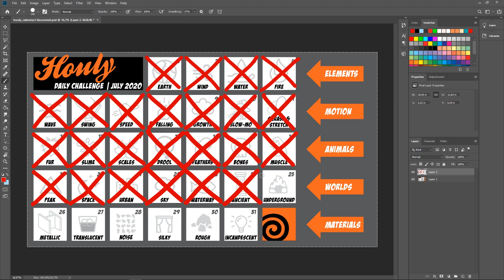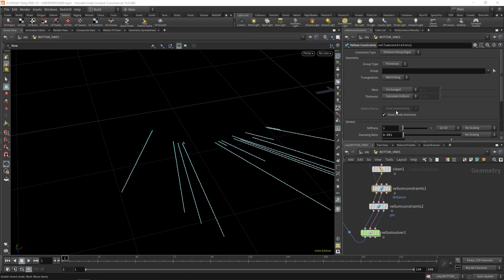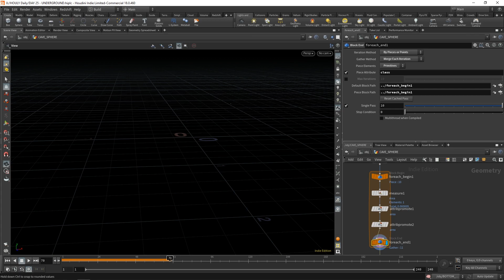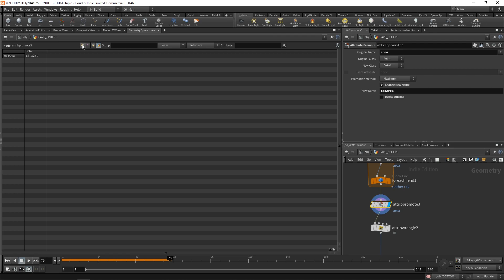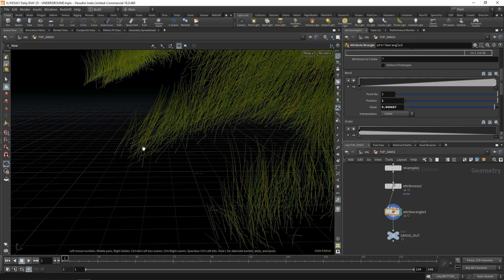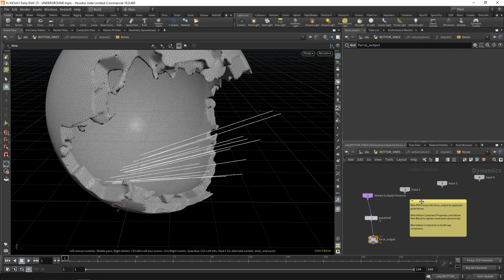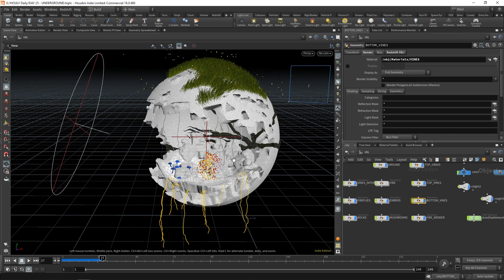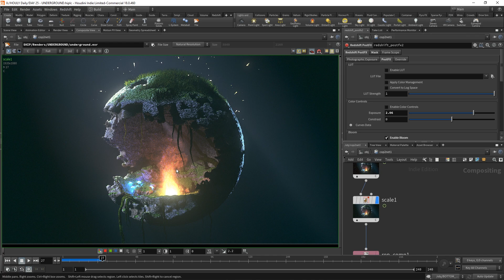HOULY Challenge - Day 25: Underground (31 Days of VFX)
Welcome to the Houdini HOULY Challenge Series! I am attempting to make a video every day for the next 31 days showing how I am creating my daily HOULY Challenge entries for the contest being held by SideFX. These are not tutorials, they are walk-throughs/time-lapses.

All work is done in Houdini and rendered in Redshift by Moeen.

Check out the entries on Instagram using the houly2020 tag.